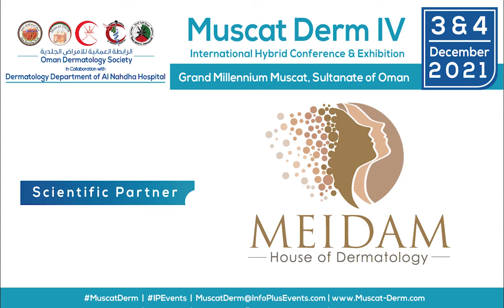It's with GREAT Pleasure to announce the Scientific Partners for the 4th edition of Muscat Derm!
GET READY, as we are about to KICK START the MuscatDERM2021 tomorrow, Friday - 3 December 2021, with registration starting at 7:30 am at the Grand Millennium Muscat Hotel, Sultanate of Oman.

Learn all that's new in the diverse fields of Dermatology, Pediatric, & Cosmetic Dermatology. The Conference is CME accredited by the "Oman Medical Specialty Board."